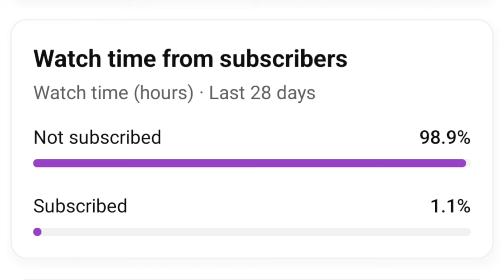Last Day On Earth Survival Mod Apk 1.20.17 VIP Unlimited Coins Save Data 2024/ LDOE Mod Menu 1.20.17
Last Day on Earth - a cute survival simulator in a post-apocalyptic wasteland with nice graphics, an isometric camera and rich gameplay. Players have to start from scratch and use the remains and debris from a collapsed civilization to equip their new home. It is worth joining forces with other people for a better result, and it will be easier to protect the territory from intruders.

What's In Fashion
Unlimited Coins
Weapon Health Hack
Level Free Craft
No Ads
VIP Mod
Unlimited All
Visible To All
Much More Things